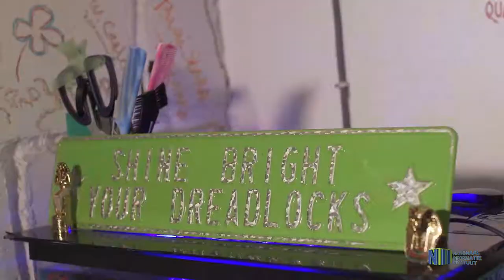WROKOMAN SHINE BRIGHT DREADLOCKS SPECIALIST